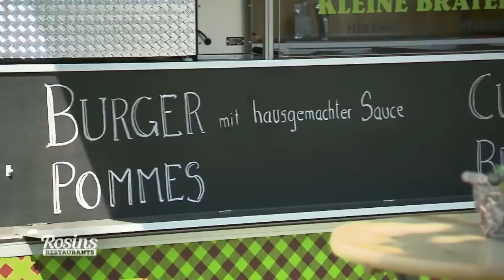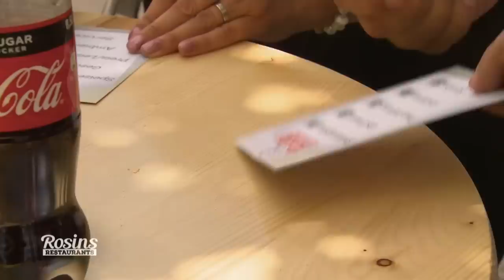Das Finale: Kriegt Stefan seine Nervosität in den Griff? | 7/7 | Rosins Restaurants | Kabel Eins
- Der Finaltag steht vor der Tür und Stefan ist immer noch sehr nervös. Im ganzen Trubel hat er ein zweites Mal vergessen, Getränke zu kaufen. Wird das Ehepaar Ummelmann die Testesser überzeugen? Frank Rosin bezweifelt es.